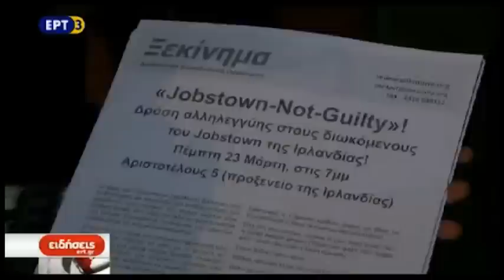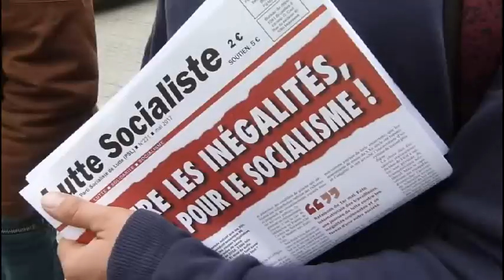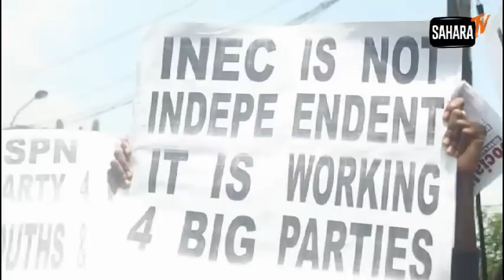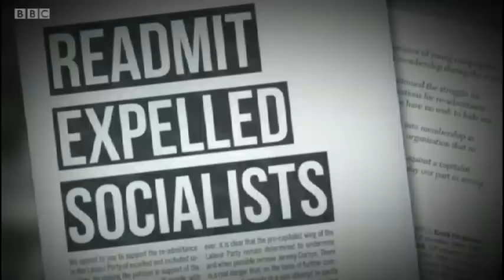CWI Summer School 2017 - the CWI around the world